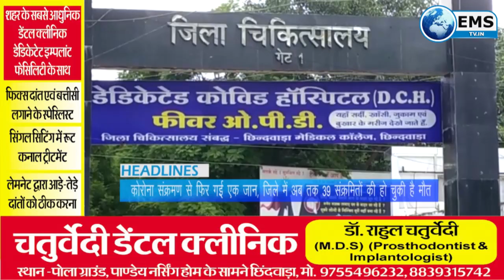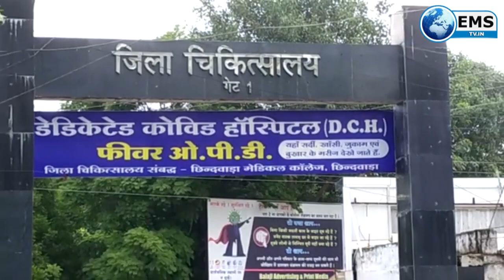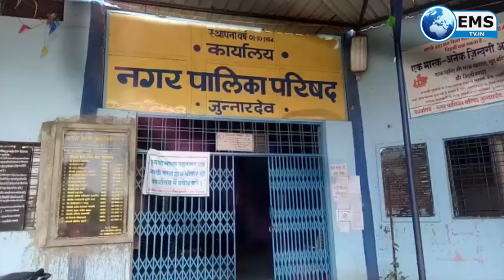CHHINDWARA LIVE।CHHINDWARA NEWS । छिंदवाड़ा लाइव । 01 12 20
1- कोरोना संक्रमण से फिर गई एक जान, जिले में अब तक 39 संक्रमितों की हो चुकी है मौत

2- जिले के 98 प्रतिशत से अधिक दिव्यांगों को नही लगेगा बसों में 50 प्रतिशत से अधिक किराया

3- पूर्व विधायक गम्भीर सिंह चैधरी को मिली जमानत

4- क्वालिटी कंट्रोल कंसल्टेंट कम्पनी ने अपने इंजीनियरो को नही दिया 5 माह से वेतन

5- और दमुआ पहुँचे केबिनेट मंत्री प्रद्युम्न सिंह तोमर का किया गया स्वागत